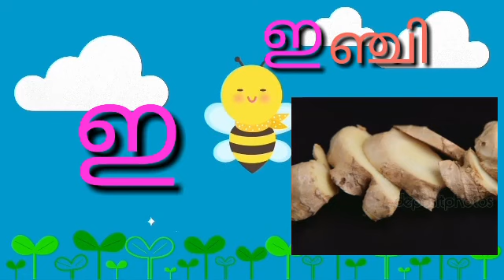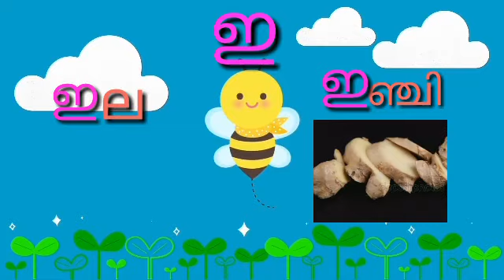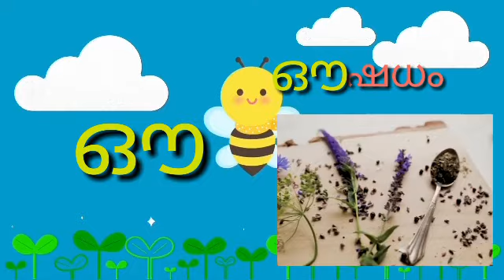Malayalam Aksharamala (Alphabets) അക്ഷരമാല)മലയാളം സ്വരാക്ഷരങ്ങൾ | Malayalam Swaraksharangal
മലയാളം അക്ഷരമാല- സ്വരാക്ഷരങ്ങൾ- സ്വരാക്ഷരങ്ങൾ കൊണ്ടുള്ള വാക്കുകൾ
Daddy Boys

സ്വരാക്ഷരങ്ങൾ
 അ ആ ഇ ഈ ഉ ഊ ഋ എ ഏ ഐ ഒ ഓ ഔ അം അ:

അ -  അമ്മ,അണ്ണാൻ
   ആ -   ആന,ആമ
   ഇ   -    ഇല ഇഞ്ചി
   ഈ -  ഈച്ച ഈത്തപ്പഴം

ഉ -  ഉറുമ്പ് ,ഉള്ളി
   ഊ-  ഊത്ത്, ഊഞ്ഞാൽ
   ഋ - ഋഷി, ഋഷഭം
   എ- എലി,എരുമ
    ഐ-   ഐരാവതം ,ഐസ്ക്രീം

ഒ- ഒട്ടകം, ഒട്ടകപക്ഷി
  ഓ- ഓന്ത്, ഓല
  ഔ- ഔഷധം
  അം- അംബുജം അംബരം

നിങ്ങൾക്ക് ഞങ്ങളുടെ വീഡിയോ ഇഷ്ടമായെങ്കിൽ, ഞങ്ങളുടെ ചാനൽ ഡാഡി ബോയ്സ് സബ്സ്ക്രൈബ് ചെയ്ത് പിന്തുണയ്ക്കുക